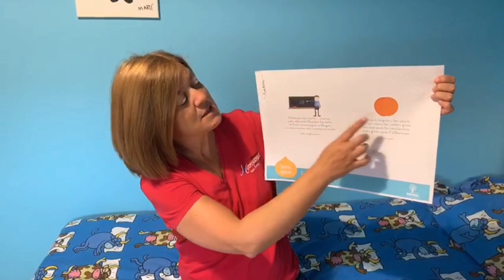18-22 P5 Endevinalles